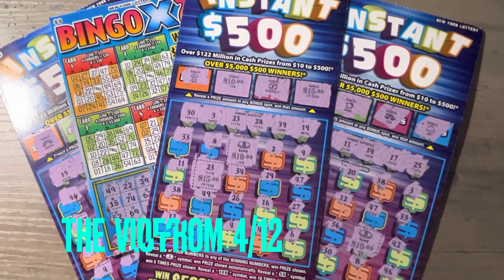NEW YORK LOTTERY MY NEXT CASHWORD VIDEOS REVEALING